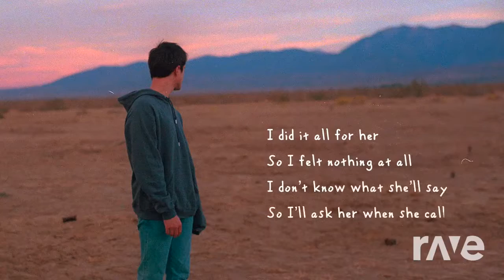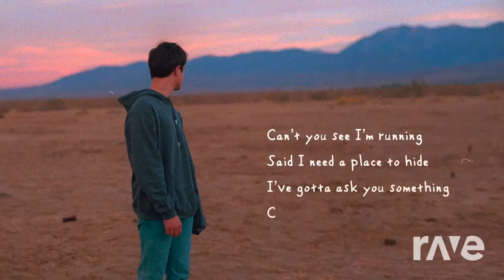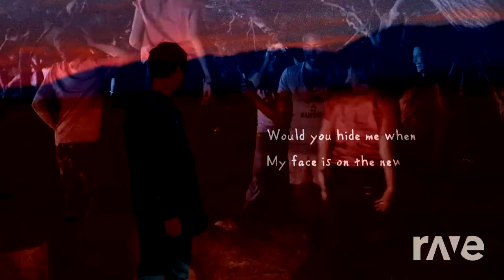Gachaverse Dumpsterfire 4 i think